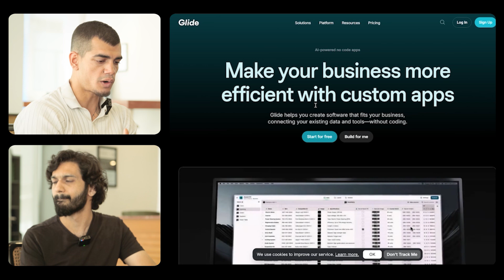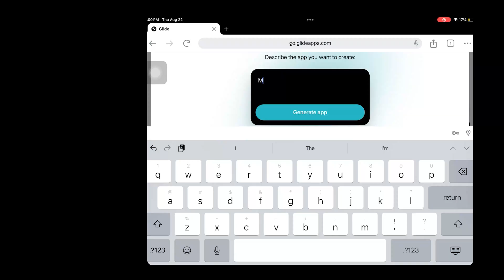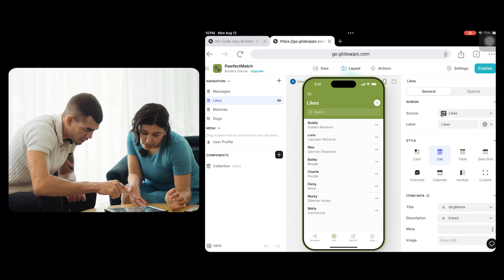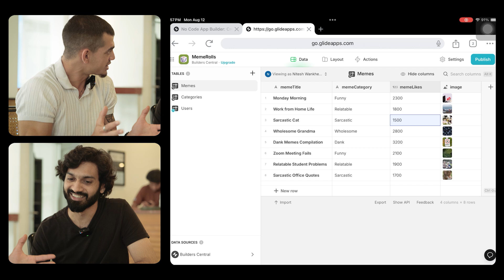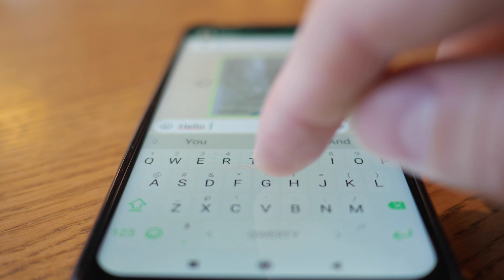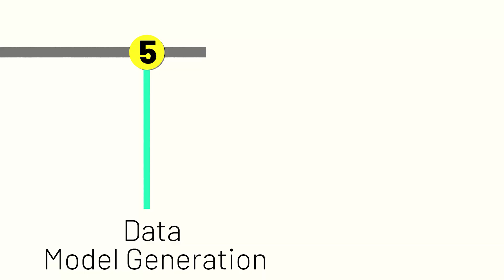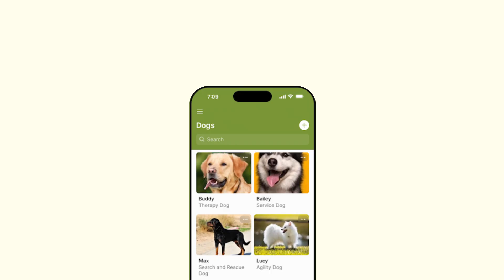We Created this in 6 Seconds! | Without Coding!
In this video, we turn you IDEA into an APP in seconds! We visited WeWork, where we spoke to working professionals about their experience with app development.
We introduce them to Glide, an amazing tool that transforms text into apps in just seconds!

We show a live demonstration of Glide's innovative text-to-app technology.
And not only that, we also explain how Glide works behind the scenes.
Is this the future of app creation?
Let's discover how you can bring your ideas to life without coding.
Whether you're a startup founder, entrepreneur, or simply curious about emerging tech, this video offers invaluable insights!